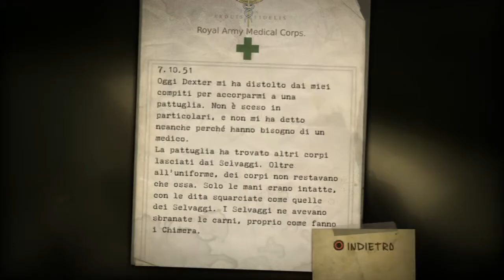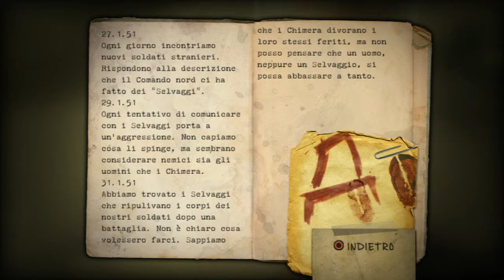Resistance Fall of Man - (っ・ _・)っ[#8] - CONDOTTI (Ps3)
Intorno al 1949, una specie di creature ostili chiamate Chimera, originate dall'evento di Tunguska, invasero dapprima l'Impero Russo e successivamente l'intera Eurasia e l'Africa. Solo la Gran Bretagna si salvò. Tuttavia i Chimera, nell'ottobre 1950, scavarono un tunnel sotto la Manica ed in poco tempo anche il Regno Unito si trovò sotto il loro controllo. Questa razza aliena è in grado di infettare i corpi di altre specie con degli insetti (chiamati Striscianti), per poi portarli in misteriosi laboratori nei quali, dopo una sorta di gestazione all'interno di bozzoli creati dagli stessi Striscianti, vengono trasformati in chimera; a questi viene successivamente fatto una sorta di lavaggio del cervello per renderli dei guerrieri con l'unico scopo di uccidere e far avanzare l'invasione. In America solo le più alte cariche governative conoscevano l'andamento dei fatti in Europa. L'11 luglio 1951 una parte dell'esercito statunitense portò rifornimenti e mezzi a York (Inghilterra); tra questi c'era il sergente Nathan Hale, l'unico uomo sopravvissuto all'infezione del virus alieno, che in soli tre giorni liberò la Gran Bretagna dagli invasori. Ma in seguito ad una furiosa battaglia a Londra, dove fu visto per l'ultima volta, venne dichiarato morto.